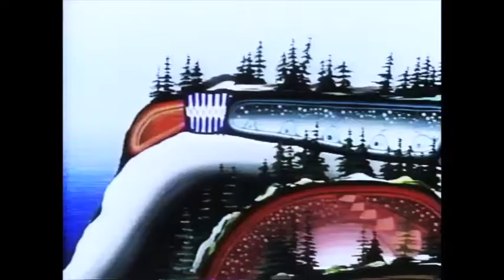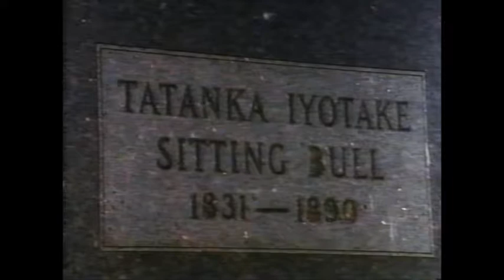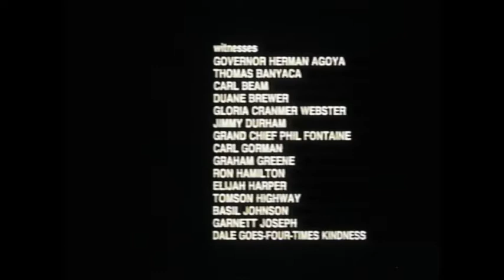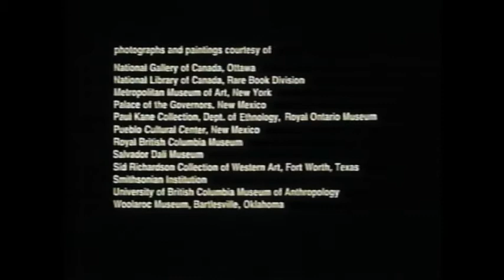Debwewin: "The War Against The Indians" (Part 7 of 7)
Debwewin = "Truth" (Ojibwe)

A documentary released in 1993, entitled: "The War Against The Indians", which was produced, directed, written and narrated, by Harry Rasky.

Many different Indigenous concerns are addressed:  nature; climate change "Earth Changes"; some of the mistakes in history books about what really happened, at the start of Colonialism in North America; the problems with Treaties and the non-treaties that were assumed; prejudice; the residential school system... and many other concerns/causes of The People.

There are interviews with, words from and discussions about
many Chiefs; Elders; Holy Persons; Indigenous leaders and other notable people, including:

Former Governor & Tribal Council Member
for the Ohkay Owingeh Pueblo - Governor Herman Agoya

Hopi Native American Traditional Leader - Thomas Banyaca

Haida Master Goldsmith, Carver, Sculptor, Writer
and Spokesman - Bill Reid

Oneida Actor - Graham Greene

Ojibwe' M'Chigeeng First Nation Artist - Carl Beam (Carl Edward Migwans)

Kwakwaka'wakw First Nation Advocate & Lawyer - Gloria Cranmer Webster

Cherokee Sculptor, Essayist & Poet - Jimmie Durham

Ojibway -Sagkeeng First Nation Ex-National Chief
of the Assembly of First Nations - Phil Fontaine

Arizona Navajo Artist, Writer, Activist & Code-Talker - Carl Gorman

Nuu Chah Nulth - Ahaswinis Reserve - Artist & Fisherman - Ron Hamilton

Ojibwa-Cree - Red Sucker Creek First Nation - Manitoba Legislature
Politician, Consultant, Policy Analyst & Leader - Elijah Harper

Cree - Barren Lands First Nation - Aboriginal Canadian Playwright,
Novelist, Children's Author & Activist - Tomson Highway

Chippewa -Nawash First Nation - Anishinaabe Author, Historian
& Leader -  Basil H. Johnston

Ex-Chief Carib Territory - Kalinago - Dominica
Village Council Chairperson - Garnet Joseph

Stoney-Nakoda Indigenous Spokesman, Philosopher, Statesman, Spiritual Leader - John Snow (Intebeja Mani -  “Walking Seal” )

 Small Robes Band - Blood Tribe - Blackfoot Confederacy
Indigenous Consultant, Professor, Leader & Activist - Leroy Little Bear

Plains Cree - Piapot First Nation - Leader, Elder & Activist - Ray Lavallee

Metis - Cree /Sioux - Artist, Leader & Spokesman - Jim Logan

Odawa - Wikwemikong  / Fisrt Nations - Speaker,
Wise man, Philosopher & Author - Wilfred Pelletier

...and several other Indigenous artists, writers, academics and politicians.

The story starts over 40,000 years ago, through the invasion of the Spanish and Europeans; through the "walk of shame"; through the many U.S Wars with persons such as Custer; through the 1st & 2nd Wounded Knee; the Oka crisis ...and right up to 1992.

 I claim no ownership of any of the clips used...and employ my borrowing  of them with respect and thanks.  No personal monetization is being done with this video, by me,, nor am I receiving any other benefits from any of this video. It is meant for all.., to teach/educate, discuss,  inspire and inform.

 I thank Harry Rasky..(in Spirit), his family... and all the other brothers and sisters involved in the making of this documentary/film... and for the push for positive and peaceful change on Mother Earth and respect for our Peoples.

"I think we need to take two steps backwards
 in our push for technology, entertainment  & industry,
speed and tour desire for monetary riches,
 so that the next generation, can take one step forward."